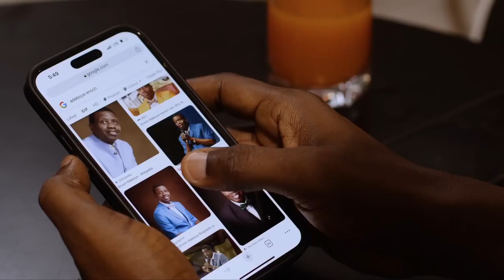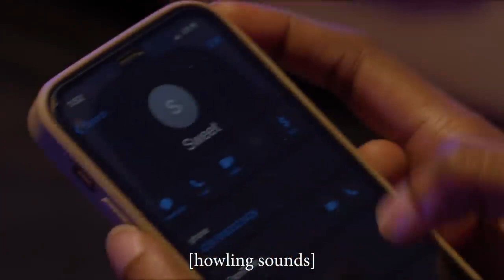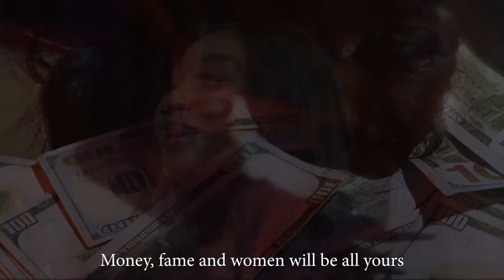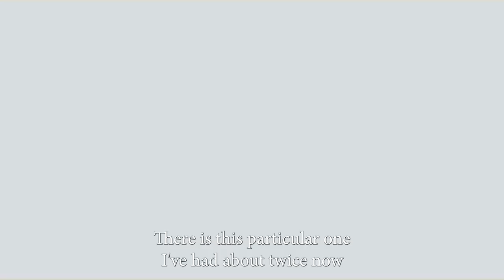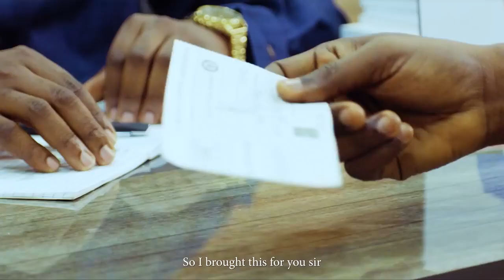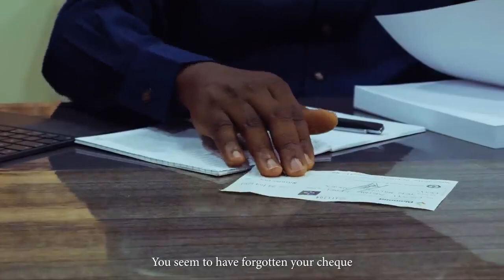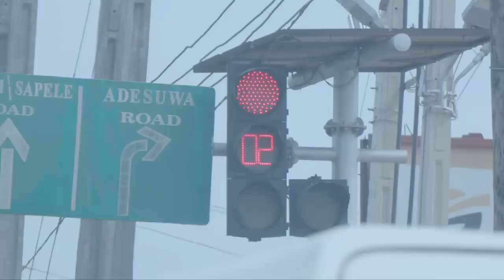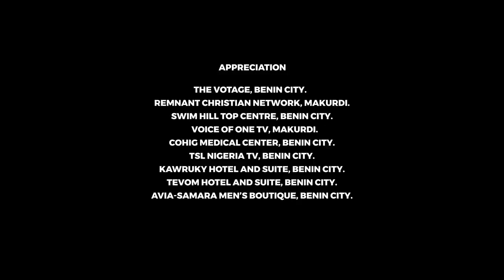PROPHET SUDDENLY Full movie The Winlos Apostle Arome osayi/@theWinlos